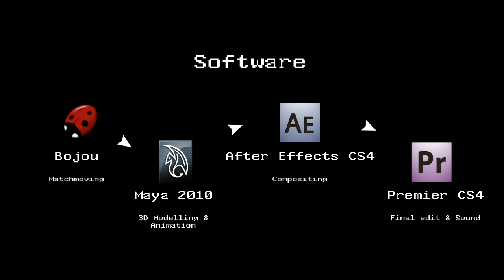Boujou, Autodesk Maya and After Effects - Tetris 3D Implementation in digital footage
This movie is the result of a course we had this month at the university of umeå in sweden. The assignment was mostly free in terms of what to do, and I decided to do a weird tetris like thing.

The program i study at is called digital medieproduktion, and the course itself was Kreativ Medieproduktion A, Storytelling 2

Matchmoving in Boujou
3D modelling and animation in Maya
Compositing in After Effects CS4
Final Edit and Sound in Premier CS4
Final Export in Adobe Media Encoder

The music is: Agemixer - DA SHIT Creds to artist!!!